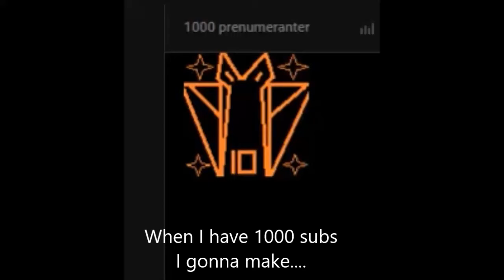KNIFE GIVEAWAY?! Do you want?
[20sec into the clip you can press on screen and go to giveaways]